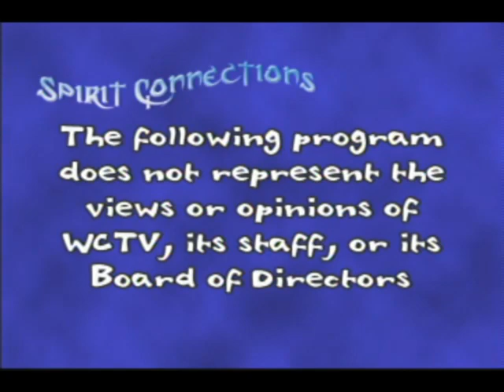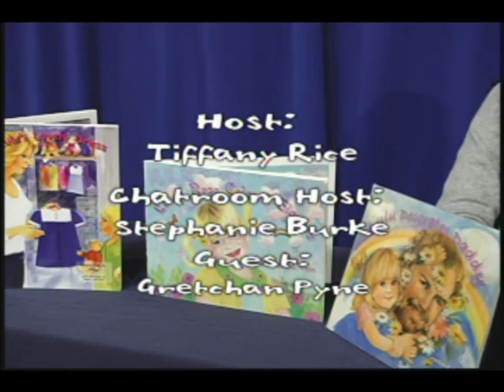Tiffany Rice - Spirit Connections, Gretchan Pyne 06/05/12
Tiffany is joined by Gretchan Pyne, Author and Motivational Inspirational Speaker. She shares her story and how she found own rose colored glasses.